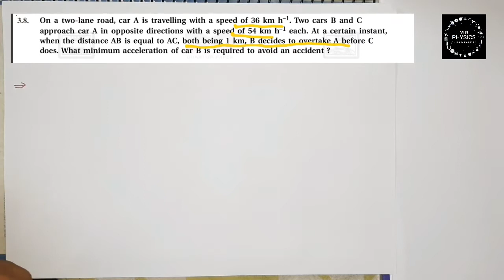11 {CHAPTER 3}(EXERCISE 3.8)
CLASS 11 -PHYSICS (ENGLISH MED)

EXERCISE :-3.8

FOR JEE book

Note-

Follow NCERT book and use S.L.Arora Book as refrence